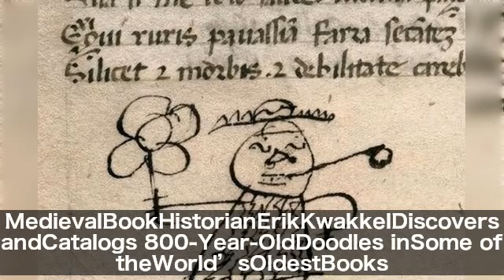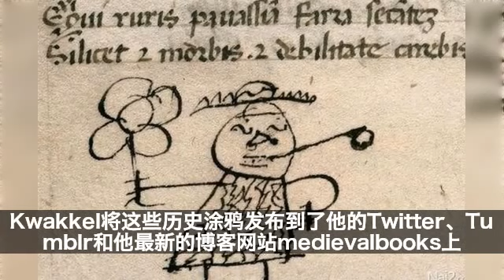世界上最古老的书中发现800年前的涂鸦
涂鸦艺术和嘻哈音乐一样都起源于纽约的布朗克斯区，布朗克斯（Bronx）是唯一一个和美国本土连在一起的街区，也是纽约最穷的街区。其实，在13世纪时，就已经有了涂鸦， 看来无聊无处不在。